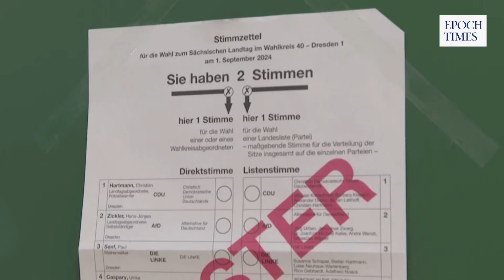Sachsen: Landeswahlleiter korrigiert Wahlergebnis – bekommt die AfD doch noch die Sperrminorität?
Kurz nach Bekanntgabe der vorläufigen Ergebnisse der Landtagswahl in Sachsen wurden Fehler bei der Sitzberechnung im neuen Landtag festgestellt. Der sächsische Landeswahlleiter bestätigte, dass ein Softwarefehler zur falschen Sitzzuteilung führte. Dadurch verlor die AfD ihre Sperrminorität, die es einer Partei ermöglicht, Beschlüsse, für die eine Zweidrittelmehrheit nötig ist, zu blockieren.

Der Oberbürgermeister von Grimma, der für die Freien Wähler antrat, zeigte sich allerdings offen, sein Direktmandat in die AfD-Fraktion einzubringen, was der AfD erneut eine Sperrminorität verschaffen könnte.

In Dresden gibt es zudem Vorwürfe der Wahlfälschung: Der Staatsschutz ermittelt um die Hintergründe und mögliche Täter zu klären.

👉 Per Banküberweisung: Epoch Times Europe GmbH
                                                IBAN: DE 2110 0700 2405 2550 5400
                                                BIC/SWIFT: DEUTDEDBBER
                                                Verwendungszweck: Spenden für EpochTV
                                                Vielen Dank!

Wir freuen uns über rege Diskussionen, bitte achten Sie dabei auf eine angemessene Umgangsform! Beleidigungen sind nicht erwünscht. Danke.

Gerne dürfen Sie unsere Videolinks teilen, in Playlists oder auf Ihrer Homepage einbetten. Bitte respektieren Sie unsere Urheberrechte. Danke sehr.